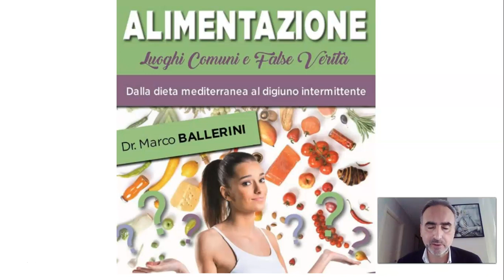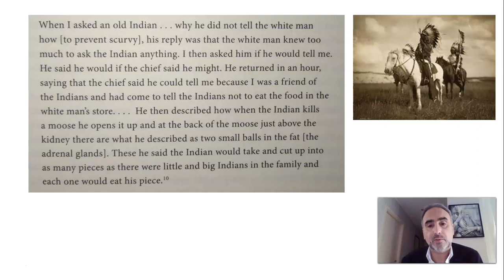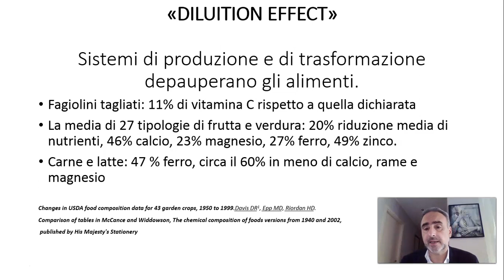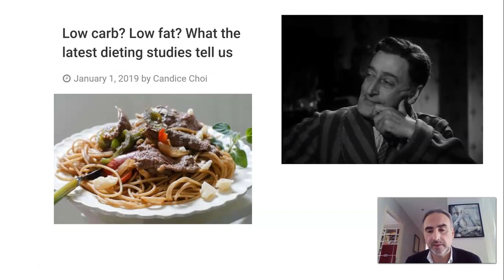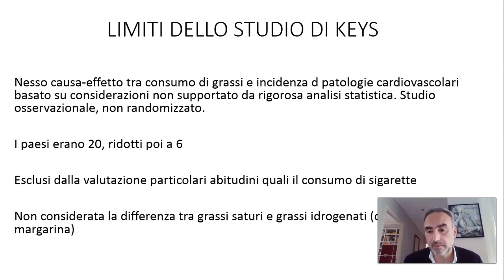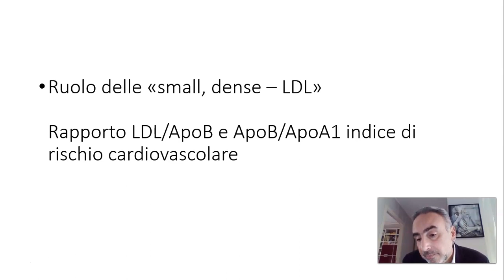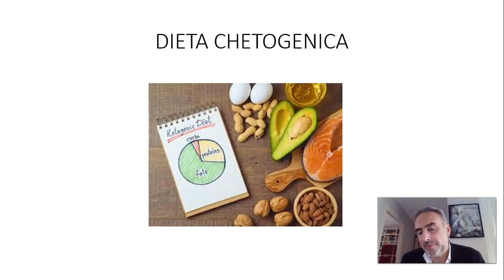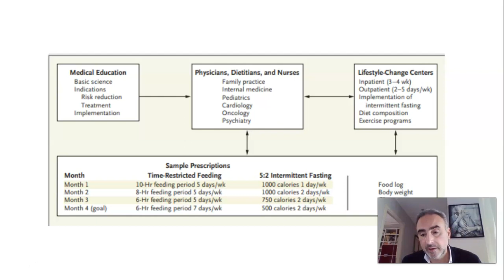Presentazione Dr. Ballerini - COMEDICA